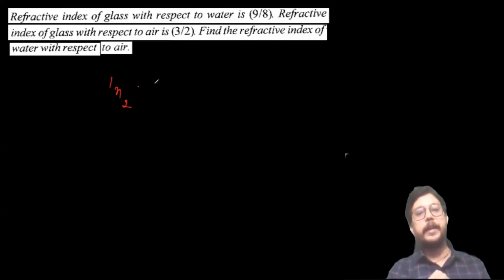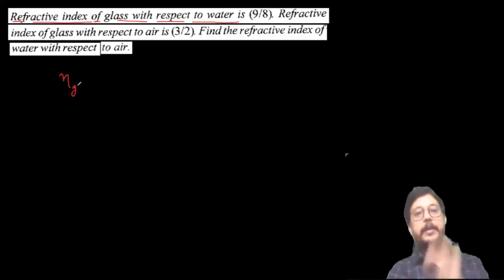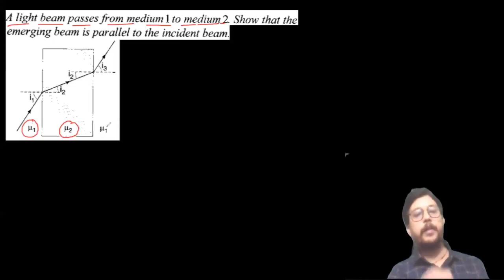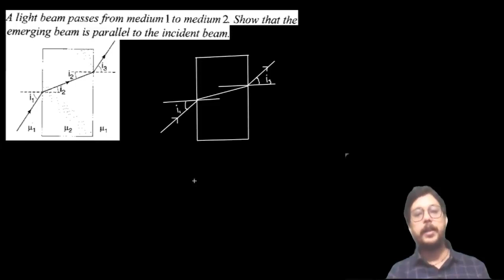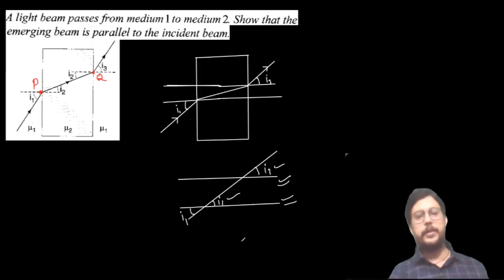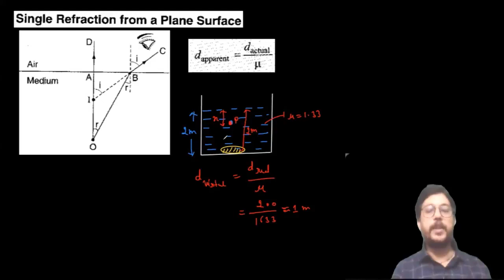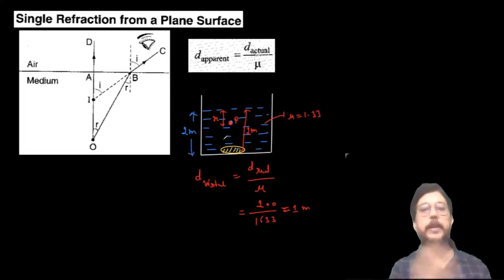CBSE PHYSICS (12) NCERT CHAPTER - OPTICS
In this video, you will learn how to calculate the apparent depth of image if we know the real